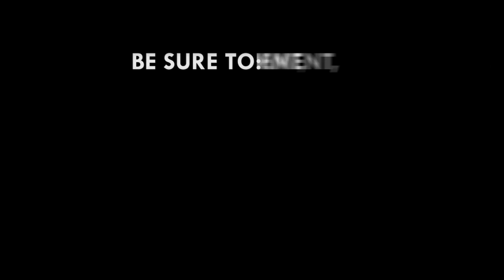Military should be given sole mandate to investigate Major Mahama's murder - Akofa